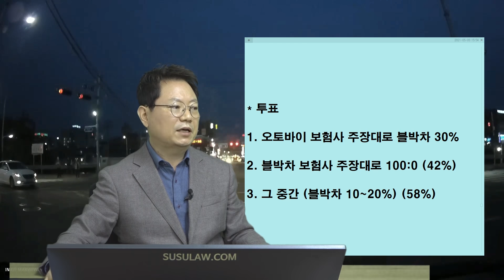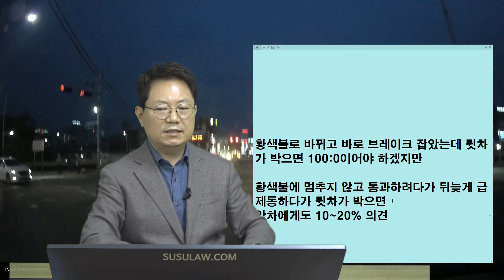10910회. 앞 신호등이 더 있었네!? 끼이이이익!! 쾅!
b1511, 5월 9일 일요일 오후 생방송, 직진 중 신호등이 요기 하나 더 있지!~,

황색신호에 교차로를 통과하려던 중  적색신호로 바뀌어 정지선을 지나서 정차한 제 차량을
그대로 통과할 것으로 생각한(추측입니다) 신호위반 오토바이가 속도를 못 이기고 넘어지면서 후방을 추돌하였습니다.

-가해 오토바이측에서는 제가 그대로 교차로를 통과했으면 일어나지 않았을 것이며 교차로 내 사고란 취지로 '이유없는 급정거'를 주장하고 있습니다. (제 과실30%)

-황색신호 발견 즉시 정지선에 정차하지 않고 통과하려한 것은 제 실수입니다.(사고 후 조금더 신호를 잘 지키려고 노력하고 있습니다. )

-사고의 원인은 가해 오토바이가 신호(적색신호에 통과)를 무시한채 안전거리를 확보하지 않고 무리하게 꼬리물기를 하였기 때문이라고 생각하고 있습니다.

* 투표
1. 오토바이 보험사 주장대로 블박차 30%
2. 블박차 보험사 주장대로 100:0 (42%)
3. 그 중간 (블박차 10~20%) (58%)

황색불로 바뀌고 바로 브레이크 잡았는데 뒷차가 박으면 100:0이어야 하겠지만

황색불에 멈추지 않고 통과하려다가 뒤늦게 급제동하다가 뒷차가 박으면
앞차에게도 10~20% 의견,